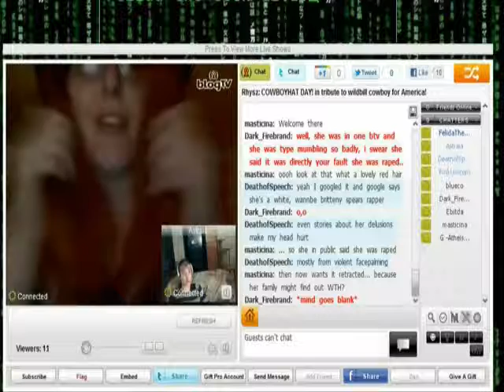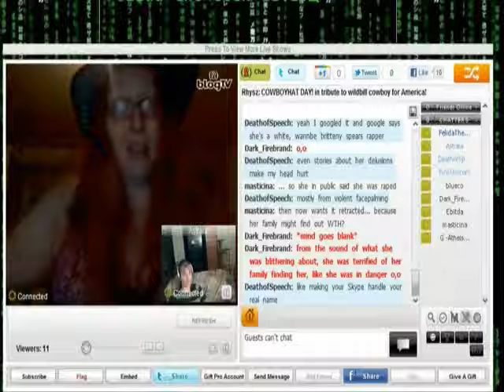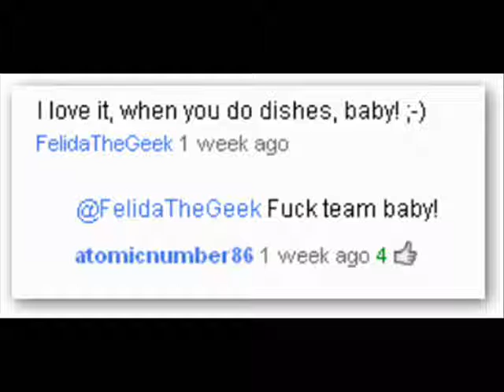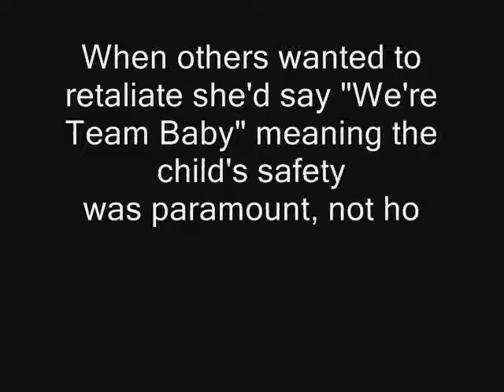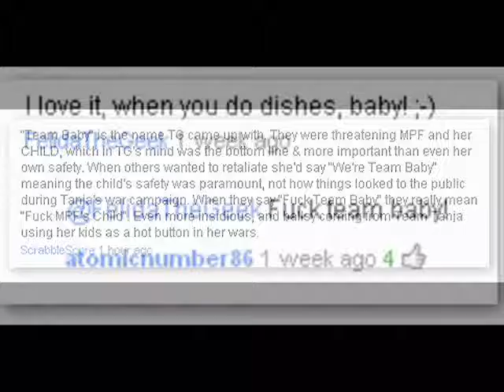It's worse than you think.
Read it and weep. Are you angry yet?